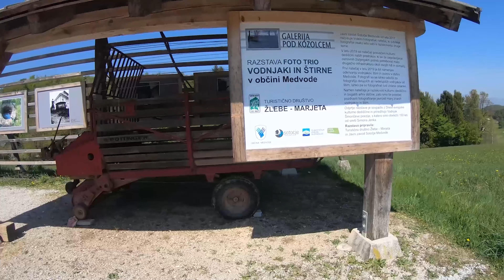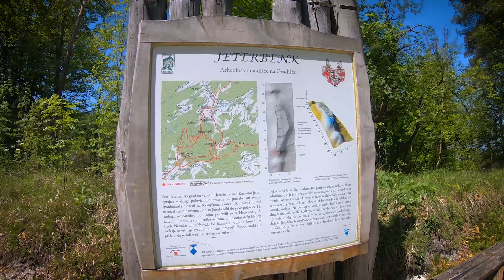Visit Medvode - pot roparskih vitezov Jeterbenk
If you like Medvode and our beautiful hills, Jeterbenk is one of the nicest hills which you can visit.